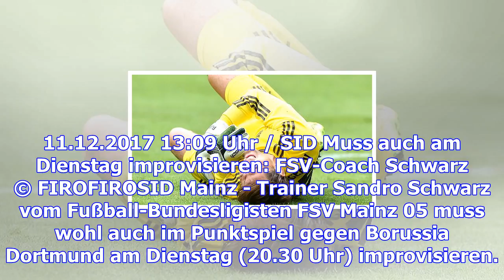Bundesliga - mainzer personalsorgen vor duell mit bvb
Zur Startseite Home Fussball Bundesliga News Mainzer Personalsorgen vor Duell mit BVB Bundesliga Tra...